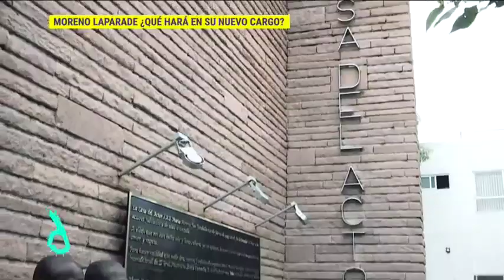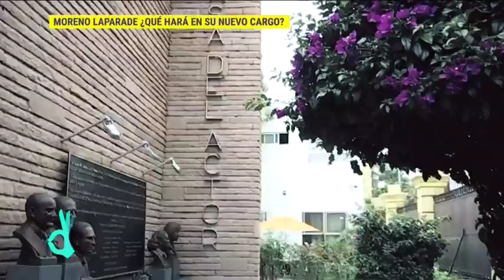Eduardo Moreno Laparade protegerá la Casa del Actor | De Primera Mano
Eduardo Moreno Laparade ha quedado al frente de la Casa del Actor y ahora promete cuidar el patrimonio de su tío ante amenazas de un posible cierre.